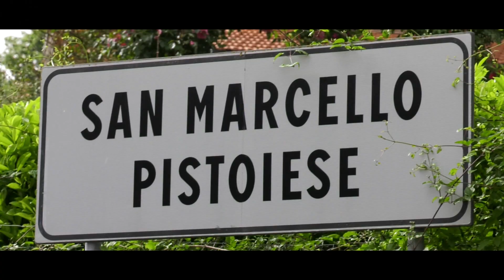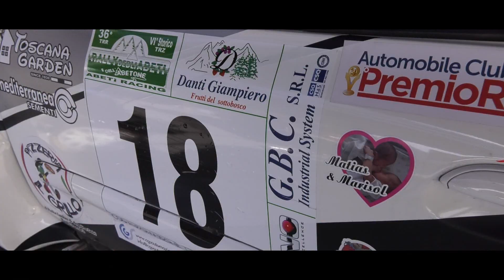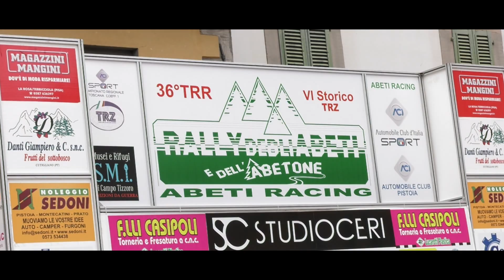36° Rally degli Abeti Paolinelli Castiglioni